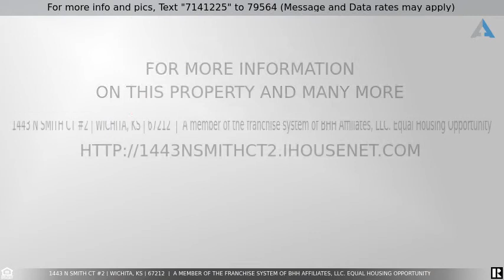Priced at $57,500 - 1443 N Smith Ct #2, Wichita, KS 67212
Completely remodeled! New carpet, new interior paint, new luxury vinyl plank in the kitchen, dining, laundry, and bathroom. Refinished cabinets, newer appliances, new granite counter in bathroom, & newer HVAC. Low HOA dues. Carport. Easy access to I-235.